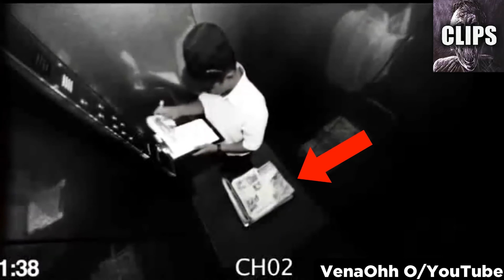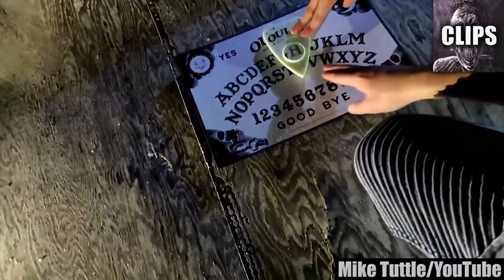Scary Videos That Come To Life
Today on Chills Clips: Scary Videos That Come To Life. You might know me as the Top15s narrator, the Chills YouTuber, Dylan or just the guy with a monotone voice. My top creepy countdown videos always give an in-depth analysis of scary internet videos that are strange, bizarre, mysterious, and sometimes unexplainable in hopes of determining if said scary videos are real or fake.